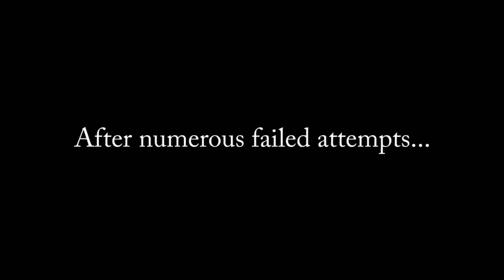Let's Play Fable: TLC (019) -- "Where the Hell is Dark Plate?"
Nineteenth episode in my Let's Play Fable: The Lost Chapters on PC.  Video covering some travel to multiple Demon Doors and the mission to locate some damned Dark Plate armor.  Grr...